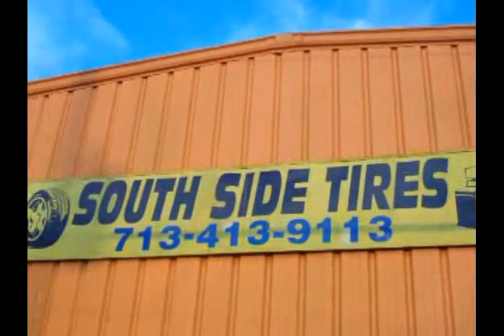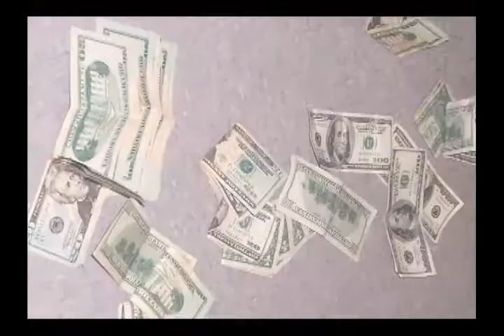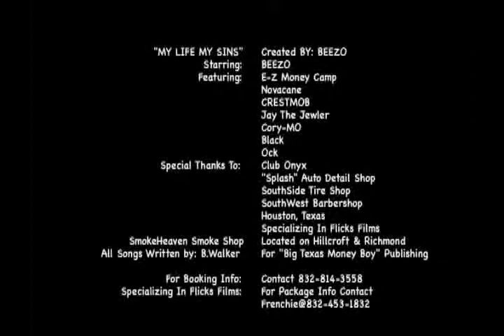(2) S.U.C. CLASSIC VIDEOS BEEZO - STILL COMIN' DOWN & WHO AM I VIDEO (SCREWSTON,TX)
SHAGG 2WYCE COLLECTION - BACK IN THE DAYS (2006)